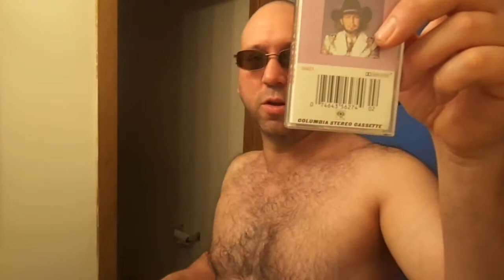Colt45 24oz and doritos NEW with more Coe n Country